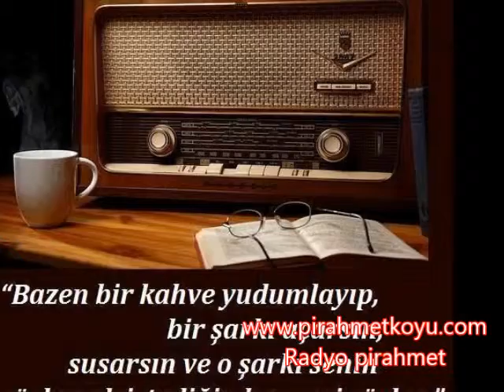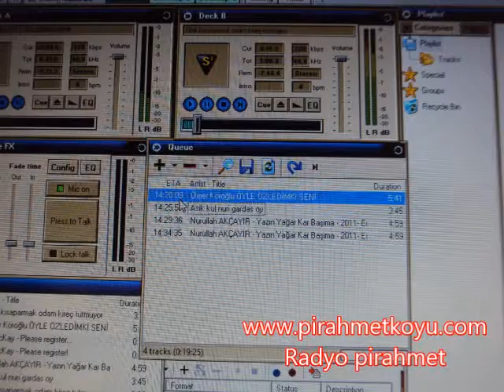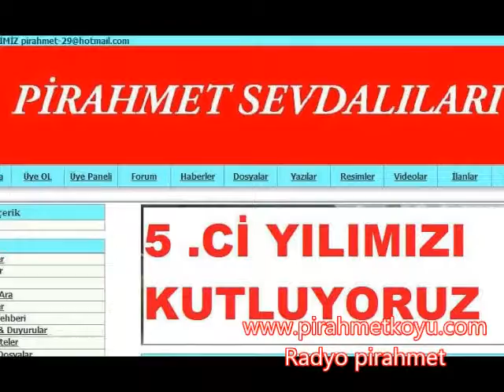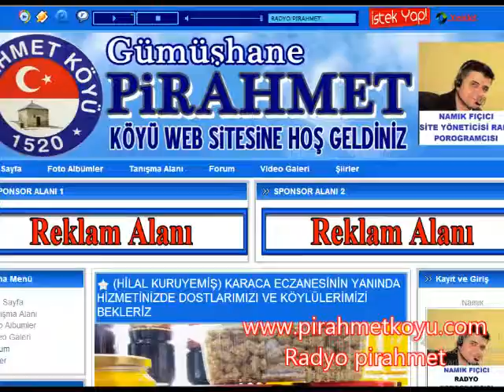İBRAHİM AYVAZ RADYO PİRAHMETTE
RADYO PİRAHMETTE CANLI YAYIN KONUĞUMUZ İBRAHİM AYVAZ